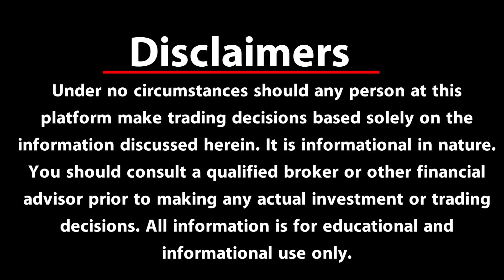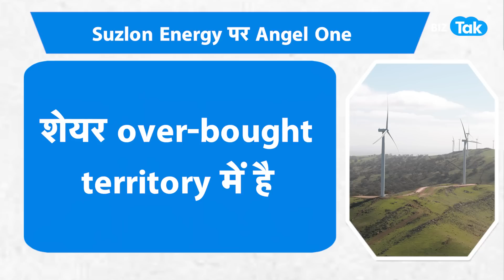Suzlon Energy का कमाल, निवेशक मालामाल!|BIZ Tak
Suzlon Energy shares rise for three straight sessions; how strong is the uptrend?
BizTak Premium ज्वाइन करने के लिए क्लिक करें .